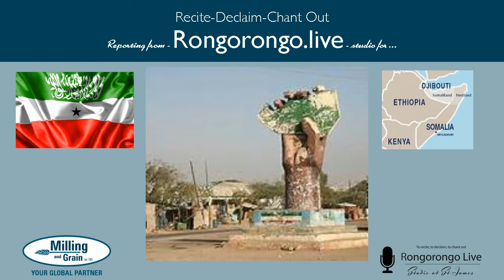Milan Shah, Technical Director, Alapala 2020-05-22